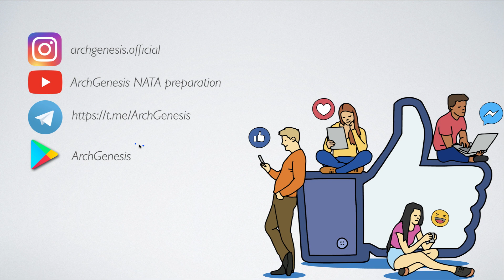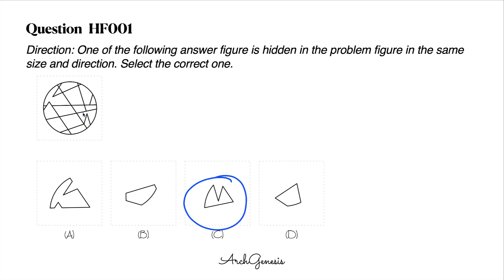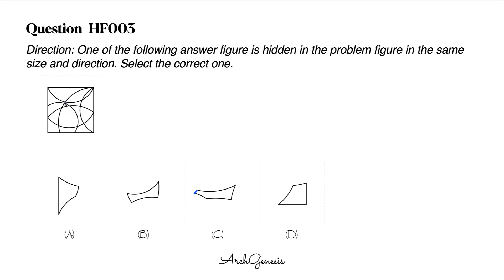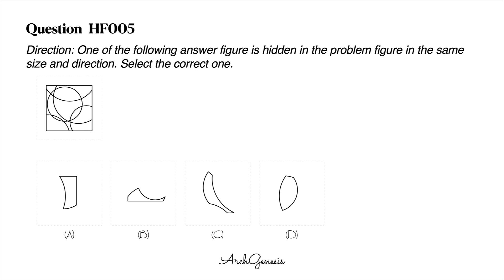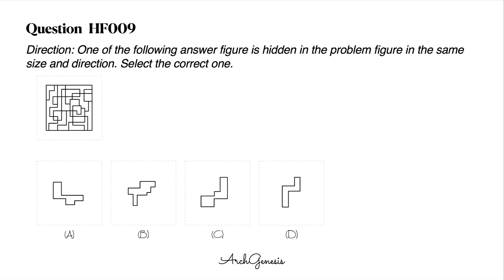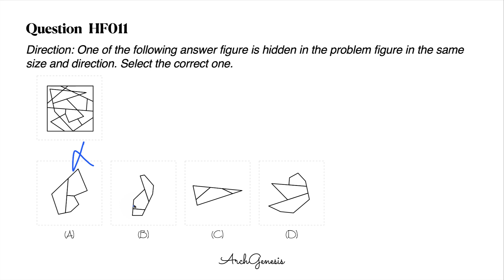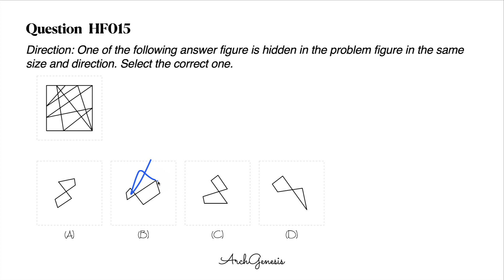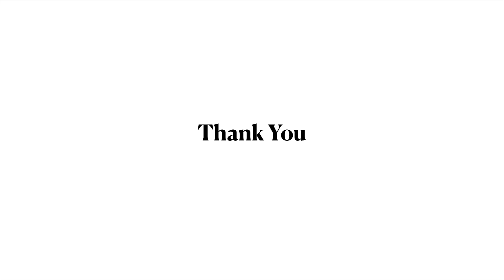Aptitude- Hidden Figure (O1-15) | JEE 2 | 2nd attempt | ArchGenesis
Thank You Everyone for showing love and trust.We has launched ArchGenesis App available at Google Play Store

As exam is around 20 days away, we have launched aptitude based question videos for JEE paper 2

We also launched Portrait Sketching/ Drawing Course for 5 Class.
You can enrol courses on the app.

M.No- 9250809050